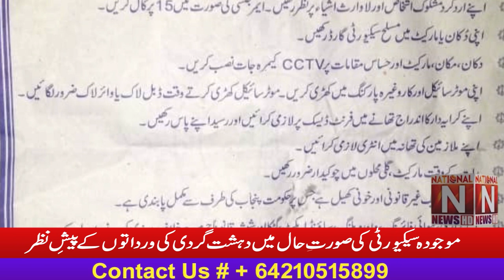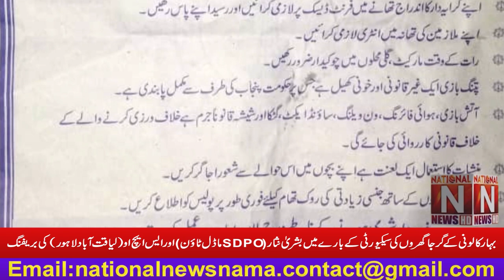Briefing by Bushra Nisar (SDPO Model Town) and SHO about the security of Baher Colony churches.